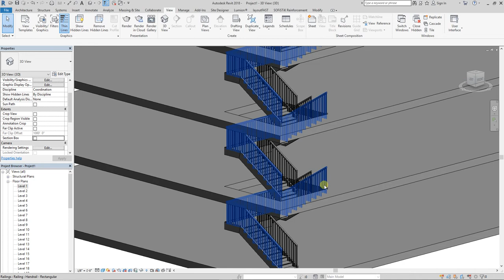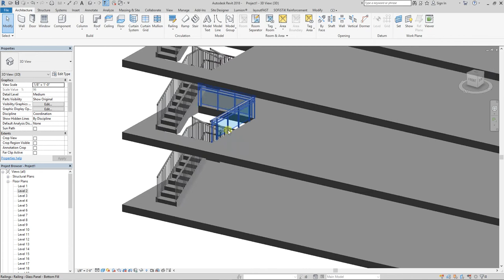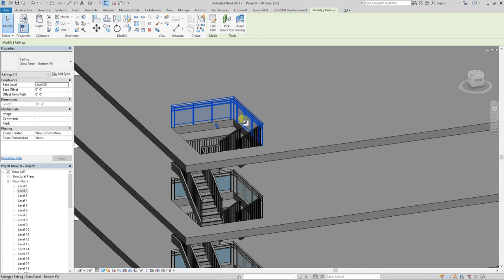How to Create Railing in Revit Architecture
In this Tutorial we learn that how to create Railing in Revit Architecture 2018.